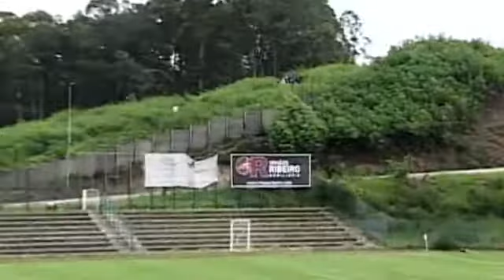S. C. Freamunde x Vila F. C. - Ex- Vilanovense - 1ª. Parte